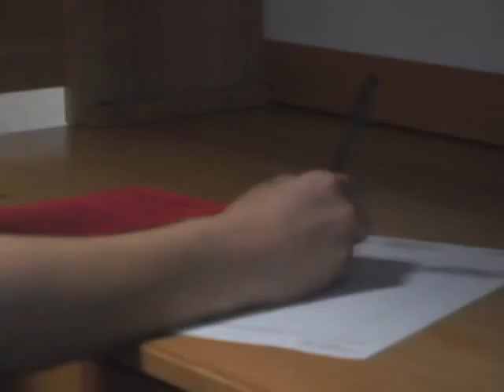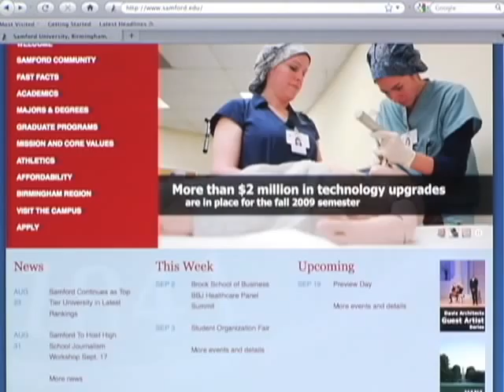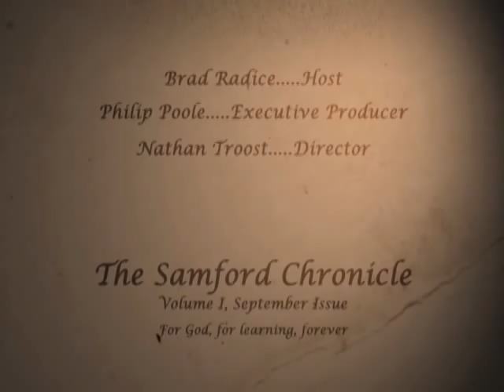The Samford Chronicle: September 2009